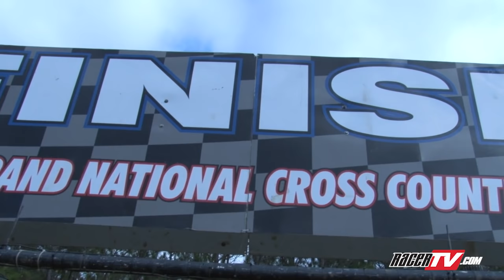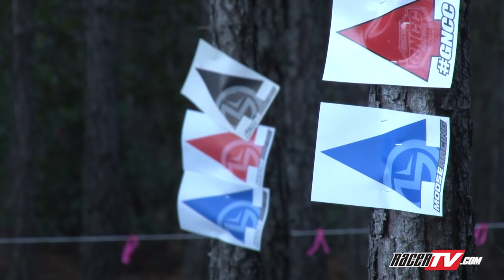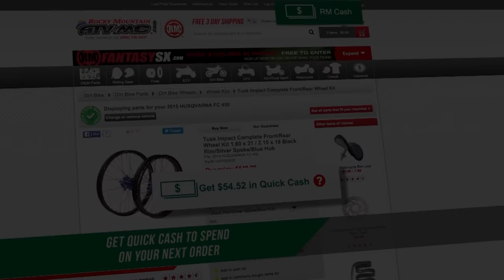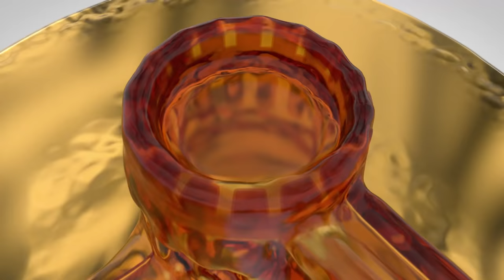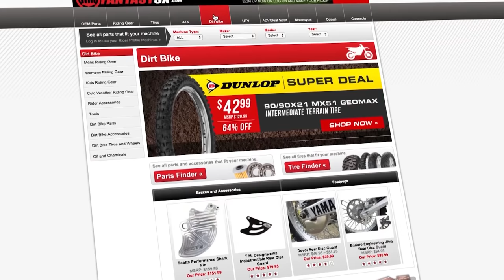2016 GNCC Round 1 Wild Boar ATV Episode